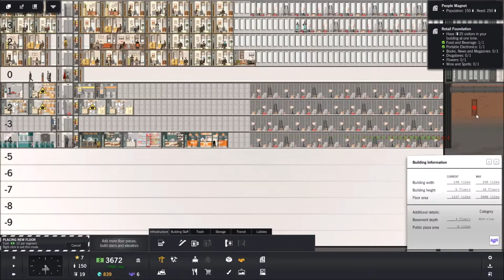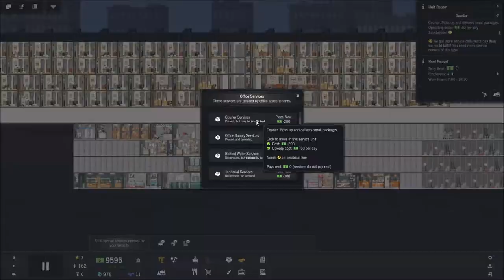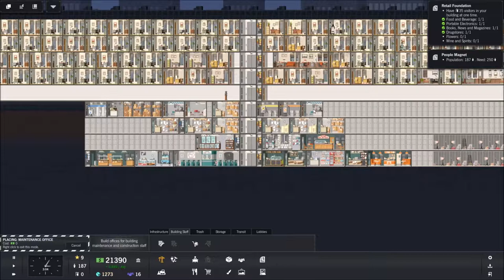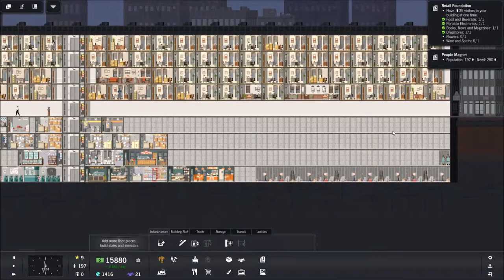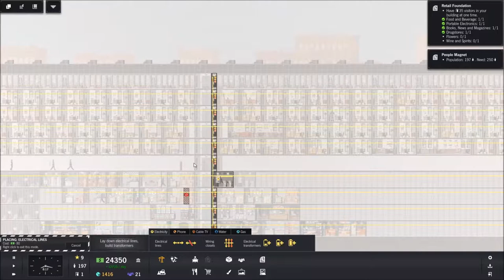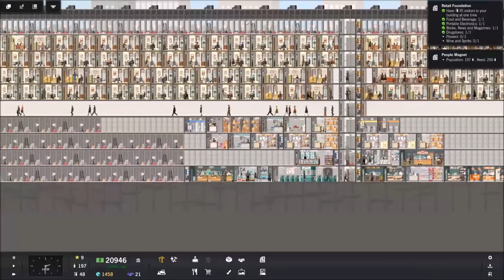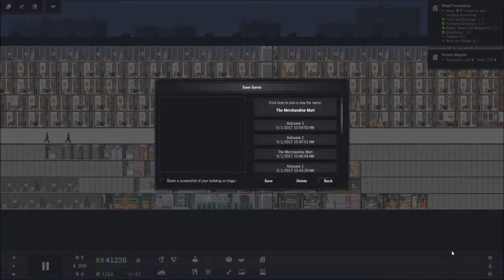Project Highrise - Lets Play - Part 23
Ich habe früher als Kind schon für mein Leben gern Sim Tower gespielt und viele viele Stunden damit verbracht, genauso suchte ich nun auch Project Highrise und bin wirklich adicted !

Have Fun,
eure Thimble